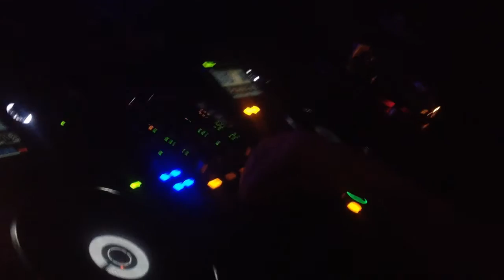S&ro @ Tanzgestalten | SA 18.5.2013 | Conrad Sohm | Dornbirn (AT)